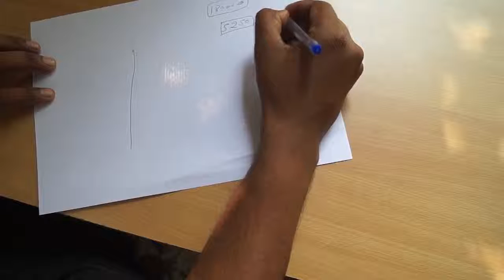How to Calculate a Profit on Loan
In simple presentation with hindi langauge on plain paper, you will learn to calculate a profit on loan.